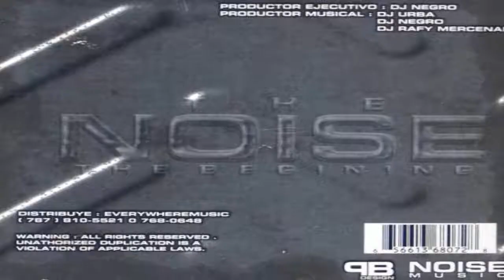09. Baby J - Marihuana (The Noise The Begining)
Okey, esto es Baby J
Defendiendo el derecho de fumar ¡marihuana!
So quiero que escuchen esto, y dice así...

Así que.

alza la mano si te gusta la marihuana
Alza la mano si te gusta fumar

Y si a tu mai o a tu pai le afecta
El que yo fume marihuana le afecta
Dile que se resigne porque ese es mi tema
Fuma marihuana, mira esa es mi meta

Que tú no entiendes mi amor que cuando estoy contigo
arrebatado, puedo hacerte el amor mucho mejor
Que tú me dices a mí que por qué lo hago así
Es que cuando me fumo un Leño yo me pongo Horny
Tu mamá te prohíbe que estés a mi lado
Porque dice, dice que yo fumo mucho pasto
Ella dice, dice que te puedo dañar, pero lo que ella no sabe
Es que tú fumas más

Te gusta y te gusta la marihuana
A quién no le gusta yo lo pongo a fumar
Porque este es mi estilo para ponerte a tripear
Bailándome la danza de la marihuana.

Y dice así

Grítalo fuerte y te gusta fumar
Únete al corillo si te guste fumar
Porque esto es Baby J para ponerte a fumar.

Y si a tu mai o a tu pa le afecta
pues dile que se resigne porque ese es mi tema

En la tierra en que yo vivo no se puede fumar ¡marihuana!
Porque dicen que es ilegal
Pero yo entiendo mejor deben legalizar
Porque la marihuana nunca se va a acabar

A mí me gusta, me gusta la marihuana
y aquel no le guste yo le pongo a fumar
La marihuana no hace daño eso es medicinal
y te pone a gozar

Y me gusta y te gusta la marihuana
Porque este es mi estilo para ponerte a fumar

Y dice así

Porque esto es mi estilo para ponerte a gozar

Y tú me dices a mí que por qué lo hago así

Te quita toda clase de dolor
Y si estás rochado fúmate un Morito

Porque este es mi estilo para ponerte a gozar

The Noise - The Begining (2004)